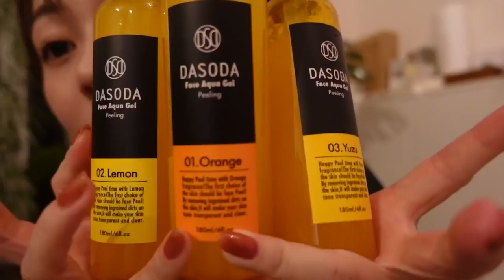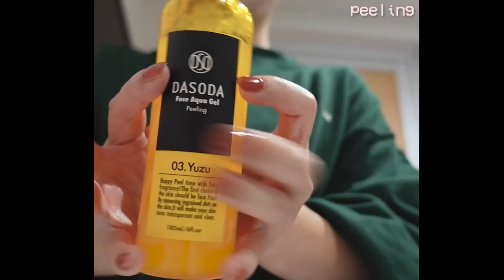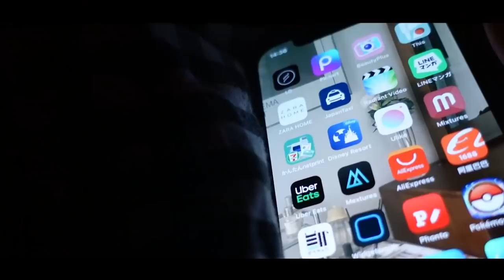【Night Routine🌙】動物園で遊んだ日のナイトルーティン🐄スキンケア, 自分の美容時間 | mimifilm.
本日も動画を見てくださりありがとうございます☺️
久しぶりに動物園に行きましたが、んもう暑くて暑くて！
軽くトレーニングのようになっておりました。次は体力つけてこ・・・w
みなさんは秋にどこかおでかけしますか？😊

提供
DASODA
◆使用アイテム◆
DASODA Face Aqua Gel Peeling

お肌にやさしい使い心地のピーリングジェル。天然精油100%使用した、心やすらぐ3つの香り。

・ダソダ フェイス アクア ジェル 01オレンジ

・ダソダ フェイス アクア ジェル 02レモン

・ダソダ フェイス アクア ジェル 03ユズ

//SNS//
TwitterやInstagramはこちら